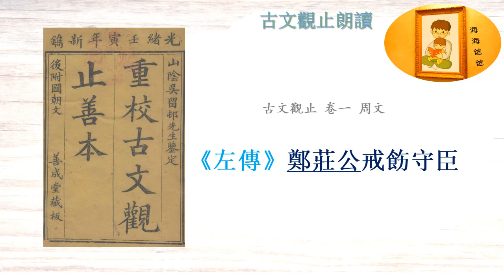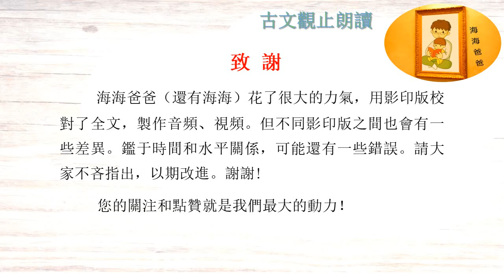古文观止 008 卷一 周文 左传 郑庄公戒饬守臣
海海爸爸 教古文 古文观止 008 卷一 周文 左传 郑庄公戒饬守臣

郑庄公戒饬守臣
隐公十一年
秋七月，公会齐侯、郑伯伐许。庚辰，傅于许。颍考叔取郑伯之旗蝥弧以先登。子都自下射之，颠，瑕叔盈又以蝥弧登，周麾而呼曰：“君登矣！”郑师毕登。壬午，遂入许。许庄公奔卫。齐侯以许让公。公曰：“君谓许不共，故从君讨之；许既伏其罪矣，虽君有命，寡人弗敢与闻。”乃与郑人。

郑伯使许大夫百里奉许叔以居许东偏。曰：“天祸许国，鬼神实不逞于许君，而假手于我寡人。寡人唯是一二父兄，不能共亿，其敢以许自为功乎？寡人有弟，不能和协，而使糊其口于四方，其况能久有许乎？吾子其奉许叔，以抚柔此民也！吾将使获也佐吾子；若寡人得没于地天其以礼悔祸于许，无宁兹许公复奉其社稷，唯我郑国之有请谒焉，如旧昏媾，其能降以相从也。无滋他族，实逼处此，以与我郑国争此土也。吾子孙其覆亡之不暇，而况能禋祀许乎？寡人之使吾子处此，不惟许国之为，亦聊以固吾圉也。”乃使公孙获处许西偏，曰：“凡而器用财贿，无置于许，我死，乃亟去之。吾先君新邑于此，王室而既卑矣。周之子孙，日失其序。夫许，大岳之胤也。天而既厌周德矣，吾其能与许争乎？”

君子谓：“郑庄公于是乎有礼。礼，经国家，定社稷，序人民，利后嗣者也。许无刑而伐之，服而舍之，度德而处之，量力而行之，相时而动，无累后人，可谓知礼矣。”